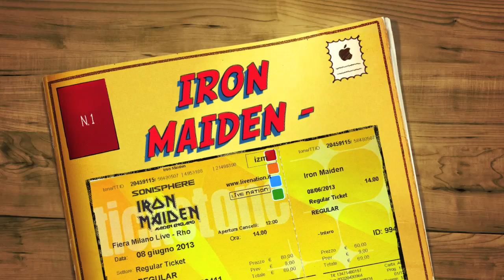IRON MAIDEN SONISPHERE 2013 Part I